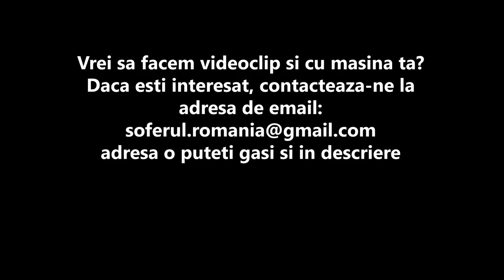Review - Gaz Volga M21